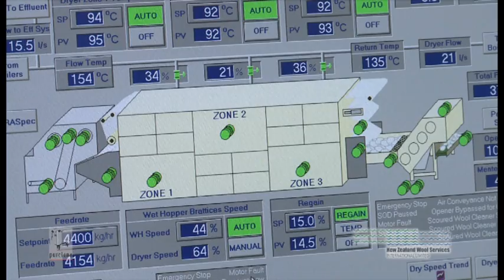NZ Wool from Farm to Carpet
Video showing sheep shearing, scouring, dyeing, yarn and carpet making from top quality New Zealand wool.